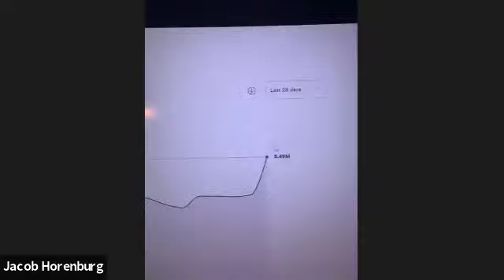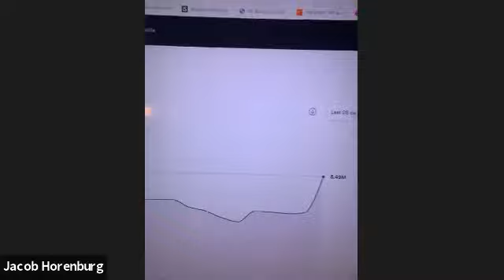Mogil The Iceburg Talks Indie Tribe, Spotify, NOBIGDYL Going Indie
Mogil The Iceburg is on Christian Hip Hop Now talks Indie Tribe, Spotify playlist,and also he talks about NOBIGDYL going independent also Mogil The Iceburg talks business of being an Independent artist.

LuckyMurray